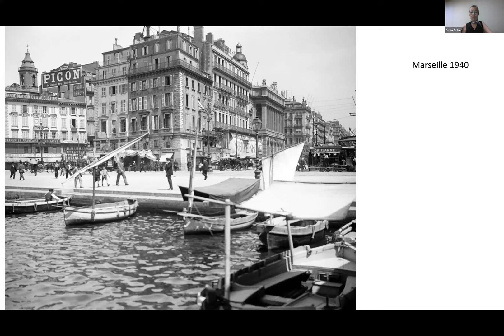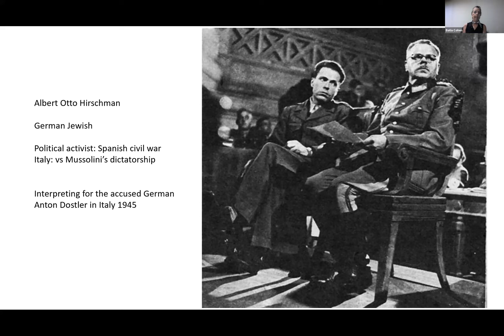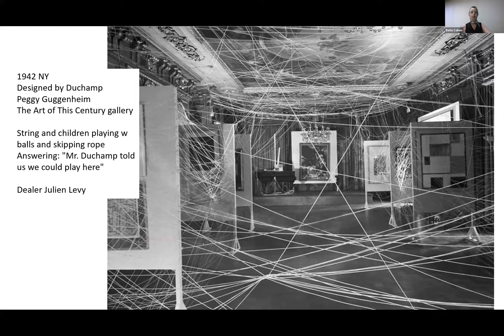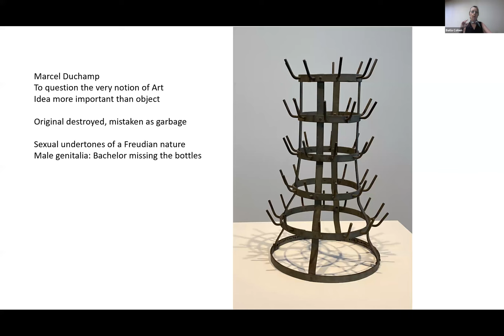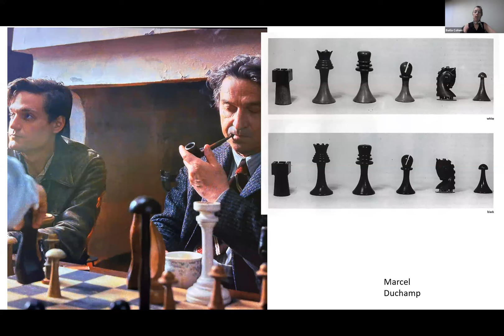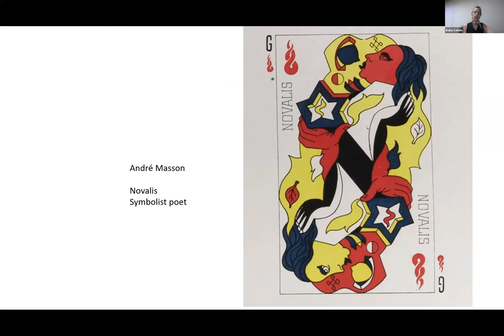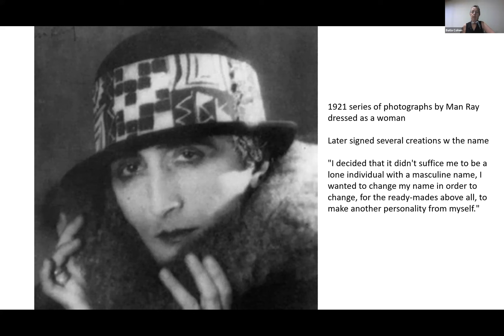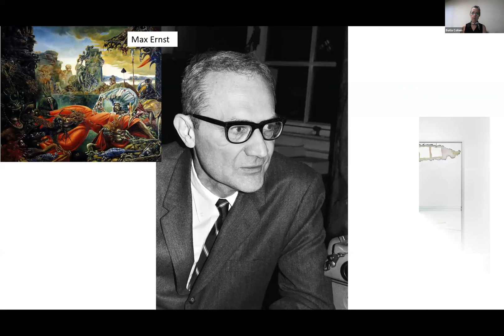How Chagall, Duchamp and Ernst Were Saved in World War II - Tuesday, October 17, 7:00 PM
ART LECTURE BY DR. BATIA COHEN
The Stirling Library Friends is proud to sponsor a Virtual Presentation on
"How Chagall, Duchamp and Ernst Were Saved in World War II" by Dr. Batia Cohen.
Dr. Cohen generously allowed us to record this fascinating presentation. The lecture was presented to our community, free of charge, and open to all, thanks to the generosity of the Stirling Library Friends. To support our programs and our public library, please consider becoming a Friend.